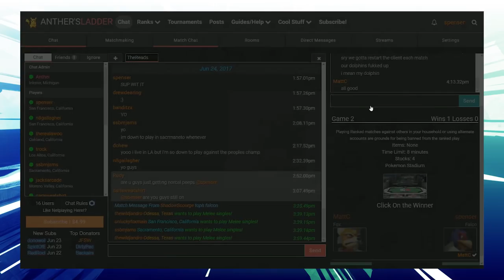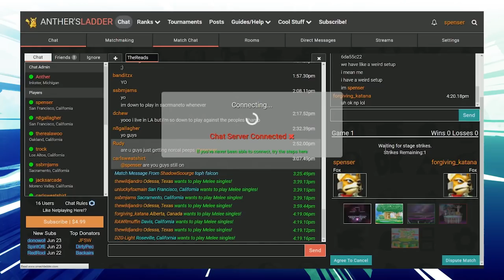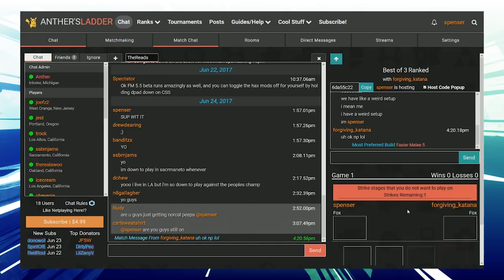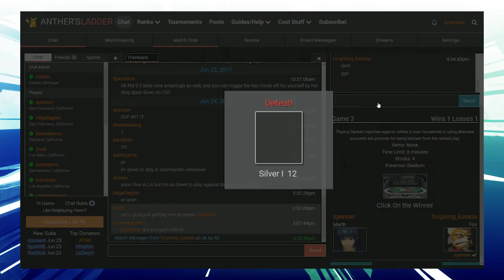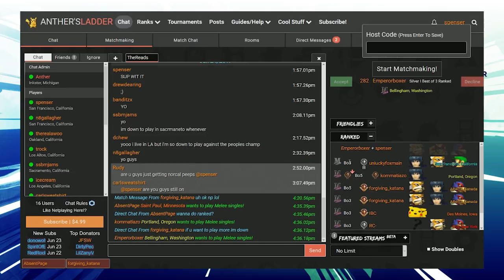DONT FARM CANADA || The Reads Episode 15 ft. Phil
All updates can be found @ScarTophShow on twitter!